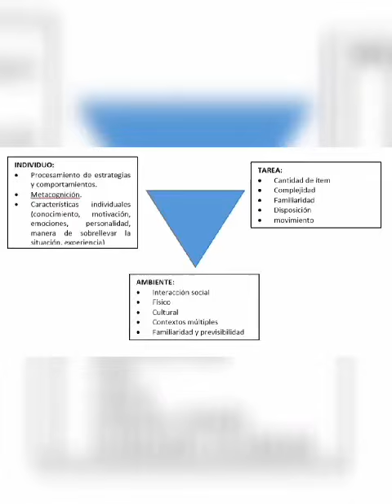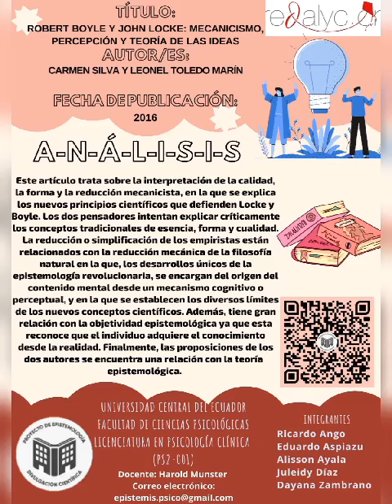Roberth Boyle y John Locke; Mecanicismo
¡Hola, gracias por estar pendiente de nuestro contenido! aquí te traemos un nuevo análisis, sigue atento a nuestro canal.

Epistemología: entre la ciencia y la sociedad